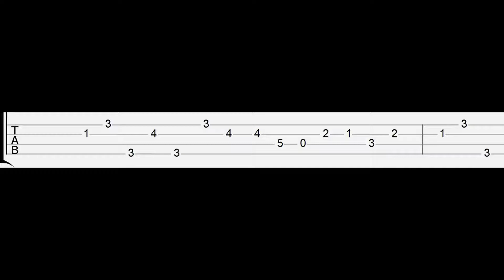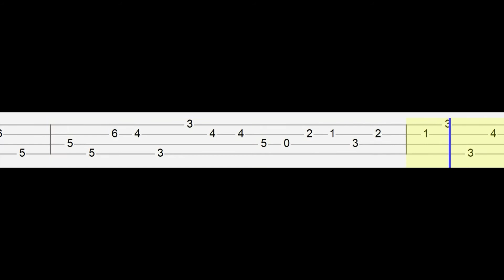Friday Night Funkin - God Eater - vs The Shaggy (Easy Ukulele Tabs Tutorial)